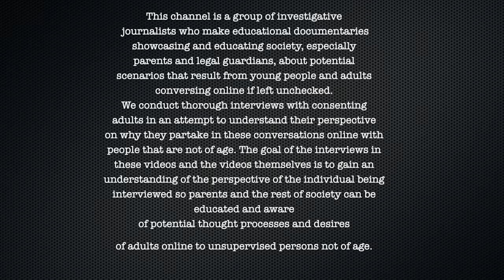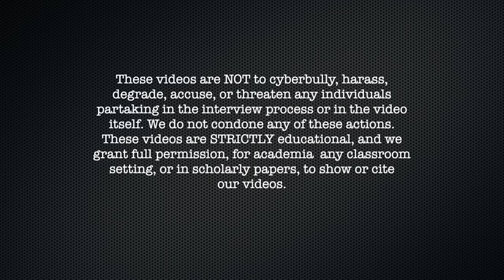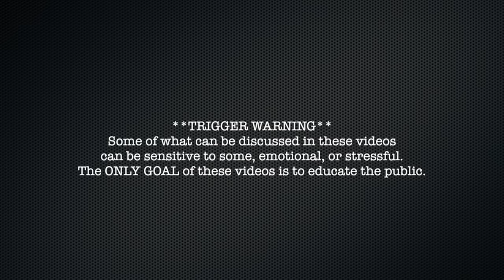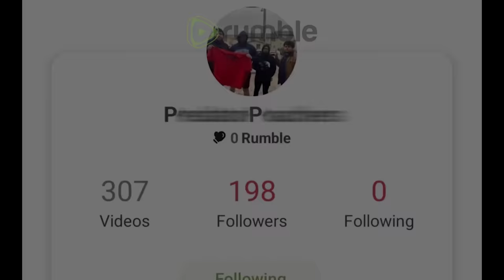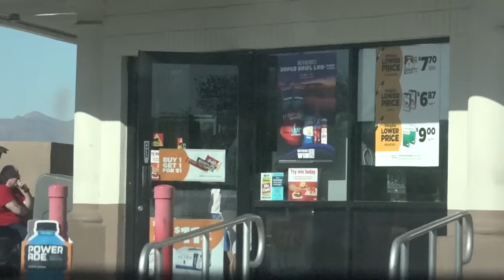Cr●●p lnto D0GS, lNFANTS, & P00P Brings WHlSKEY For EIeven Yeer OId ARRESTED (Tuscon Arizona)